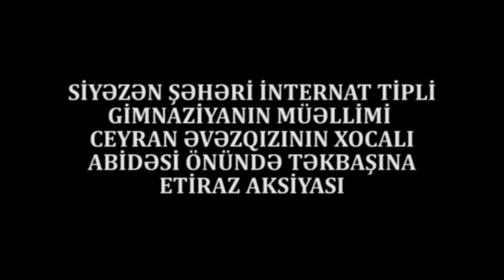XOCALI ABİDƏSİ ÖNÜNDƏ AKSİYA:"Direktorun qanunsuz, rüşvətxor hərəkətləri məni boğaza yığıb"